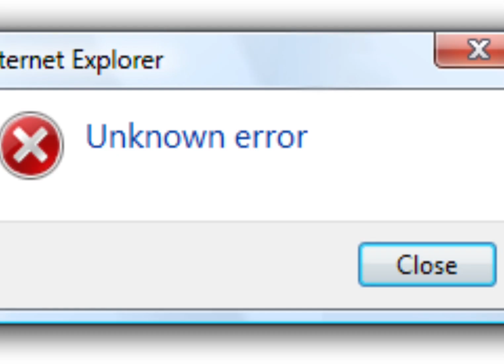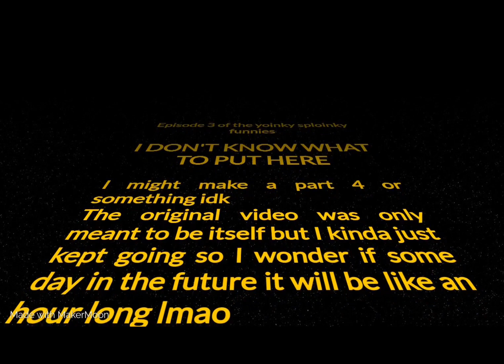When the yoinky sploinky hits part 3: the tuba men reunite and Eric cartman gets brain cancer lol